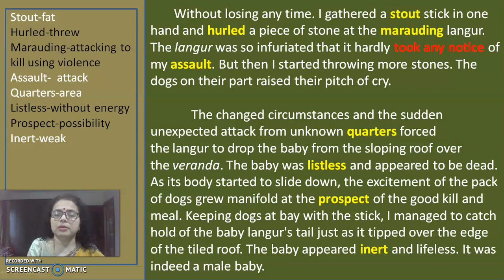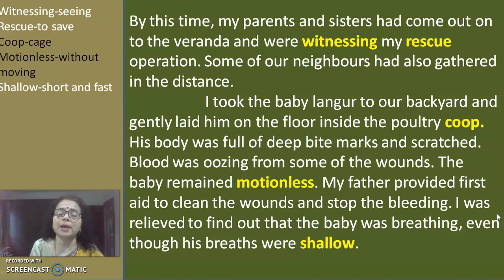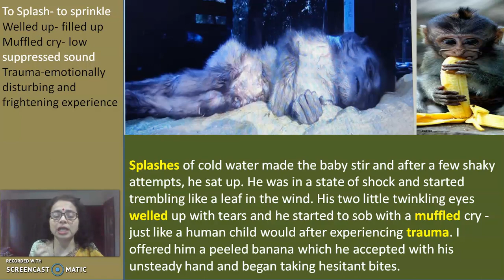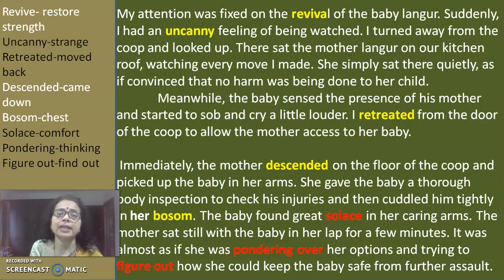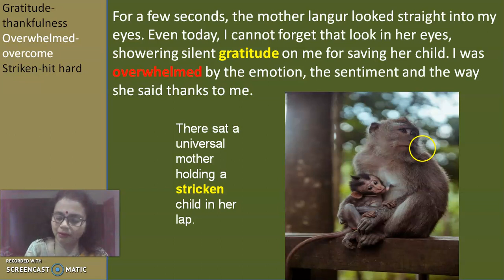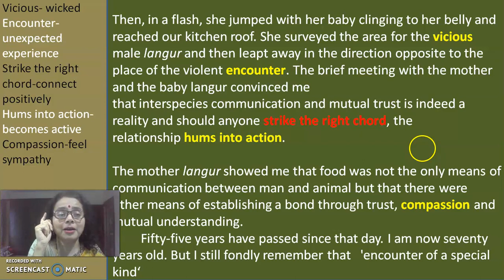An Encounter of a Special Kind Part II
Lesson 1.2  Part -II Std X English Maharashtra State Board